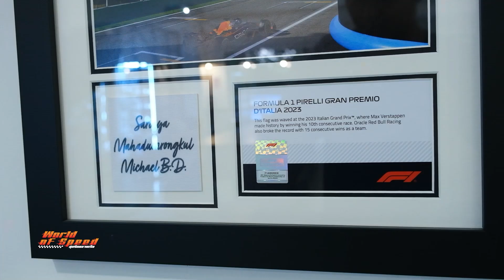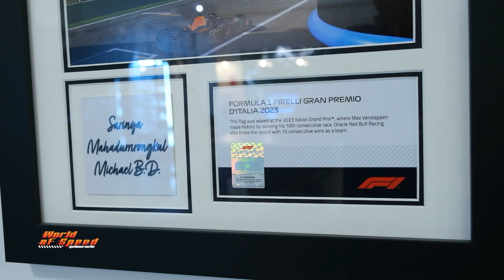Journey with Euro Cake : ของสะสม F1 สุดแรร์ ที่ Pit Stop Bangkok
ช่วง Journey with Euro Cake ส่วนหนึ่งจากรายการ World of Speed สุดขีดความเร็ว

"ฝัน-ครุสุดา" ยังคงอยู่ที่ Pit Stop Bangkok สถานที่รวมตัวของคนรัก F1 ตั้งอยู่ถนนพระราม 9 ซอย 17  กับของสะสมสุดแรร์จากสนามแข่งเอฟวัน พร้อมพูดคุยกับเจ้าของ “คุณไมเคิล เบลนีย์ เดวิดสัน”